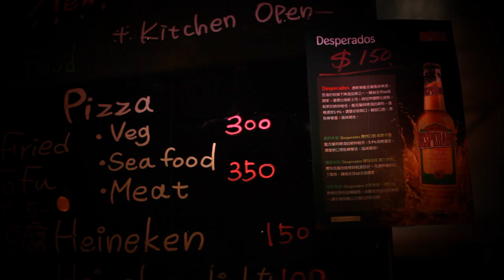[Sappho] Live jazz around Taipei台北爵士現場走透透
【Sappho Live Jazz】台北市安和路一段102巷一號B1  ~捷運信義安和站1號出口
Live Jazz: Tue.~Sun. 週二到週日 start around 20:30 ~ 21:30

[欣音樂深入專訪]：Sappho─迷人夢幻的現場爵士酒吧
【手機APP】查詢台北Live Jazz免費好工具，現在就去下載喲!

Jazz Musicians:
Vocal: Tammy Tang 唐么玫
Saxophone: Kevin James
Piano: Yuying Hsu許郁瑛
Violin: Heidi Kuo郭恩伶
Guitar: Sylvain Chen陳峪安
Double Bass: Weisheng Lin林煒盛
Drums: Adam Sorensen

這是個推廣「進現場聽爵士」的非營利影音計畫。

集結台北10個場地，23位爵士樂手，以30年代風靡世界的搖擺爵士曲風，由台灣的爵士女歌手Tammy Tang唐么玫，和美國薩克斯風手Kevin James，化身為爵士歌手Billie Holiday(Lady Day)和薩克斯風手Lester Young(Pres)，帶你一探台北各地的爵士現場！

This is a Non-profit project to promote "Live Jazz" in Taipei.
Recently recording & shooting in 10 different bars and venues in Taipei city, performing 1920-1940 Jazz tunes that Lady Day(Billie Holiday) and Pres(Lester Young) both recorded back in the day.

And we have 23 Jazz players join it! Tammy Tang(vocal) & Kevin James(saxophone) hope to be like "Lady Day & Pres" to show the Jazz Beauty in Jazz Bars around Taipei to everybody. We'll use a video channel to introduce songs and Taipei Jazz bars to public. Let's have a trip with "Live Jazz around Taipei" project!

參與合作空間(依成立時間排列)：台北藍調(1974)、Churchill Jazz Lounge(2002)、Sappho(2005) 、Franz and Friends音樂餐廳(2005)、Jazz Cafe'(2009)、Marsalis Home Taipei(2011)、玖杯坊(2011)、A train(2011)、Alchemy Bar(2012)、九太泰山Studio(2013展演空間)

計畫主辦人：Tammy Tang唐么玫, Kevin James(美國), Johnson "TACAN" Lin
執行製作：Tammy Tang
導演：Johnson "TACAN" Lin
錄影錄音人員：Johnson Lin, 黃義傑, 周震
錄音協助：Jason黃志煜
造型：Jassica Chan 美的部落格~整體造型
Trailer Editor 短片剪輯：Nana Shu 徐禾芝
Film Editor 影片剪接製作/場景拍攝：廖澤容  八號影像製作